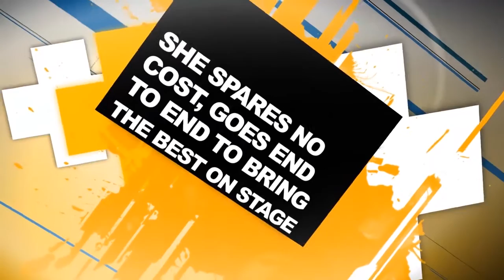Oga Madam Live on Stage with LOLO1 - Powered by DIAMOND BANK [The Queen on Rampage]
LOLO1 AFRICA ENTERTAINMENT & AVF [AUDIO VISUAL FIRST]
Presents
“OGA MADAM LIVE ON STAGE WITH LOLO1 (Season 4)” – QUEEN ON RAMPAGE……..

OGA MADAM LIVE ON STAGE WITH LOLO1 (Season 4) is here again.

We are delighted to announce that the management of budding media powerhouse, LOLO1 Africa Entertainment are back again after the 1st, 2nd and 3rd successful events in Lagos, Nigeria “Oga Madam Live on Stage with LOLO 1 (Season 1), (Season 2) & (Season 3)” which took place 2012, 2013 and 2014 respectively at Muson Center, Onikan – Lagos, Nigeria. We are pleased to announce the 4th Edition of the fun filled packaged event tagged “OGA MADAM LIVE ON STAGE WITH LOLO1 (Season 4) – Queen on Rampage” – Powered by LOLO1 Africa Entertainment & Audio Visual First [AVF].

The host of this awesome event will be no other than the Multiple Award Winning on-air Personality on 95.1 Wazobia FM, TV Personality for Wazobia TV, a lawyer by training, Celebrity Compere, Professional Standup Comedian, Actor, Musician, Public/Motivational Speaker and Event Consultant “Omotunde Adebowale David (LOLO1)”

LOLO1 AFRICA ENETERTAINMENT & AUDIO VISUAL FIRST [AVF] has promised this event “Oga Madam Live on Stage with LOLO1 – (Season 4)- Queen on Rampage” will be one (1) of the best and biggest event in Lagos, Nigeria ever witnessed by lovers of Entertainment Shows. The event will feature major stars from Nigeria Entertainment Sector ranging from Music, Comedy, Fashion and Movies. We are bringing top class entertainment to the people and fans.

[All Sweet Sensation Outlets, Delta Pot – Lekki Phase 1, Film House Cinemas – Apapa]
OR

ABK6 Cognac Drink [Official Cognac], Vollereaux Champagne [Official Champagne] and Amplus Water [Official Water]

DETAILS/INFORMATIONS
Venue: Shell Hall, Muson Center, Onikan – Lagos |  Date: November 1st, 2015 |  Time: 5pm [Red Carpet]
Gate Fees:  N5,000.00 (Regular), N20,000.00 ( VIP), N500,000.00 (Table for 8)

LOLO1 Africa Entertainment
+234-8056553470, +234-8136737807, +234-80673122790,